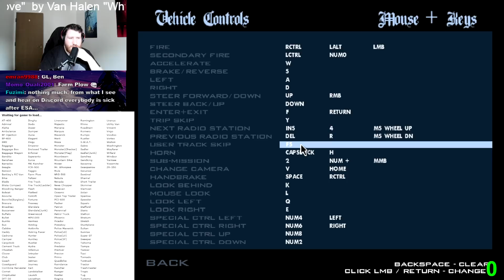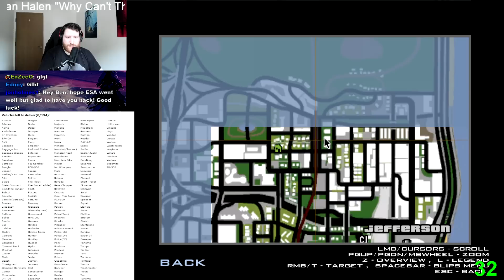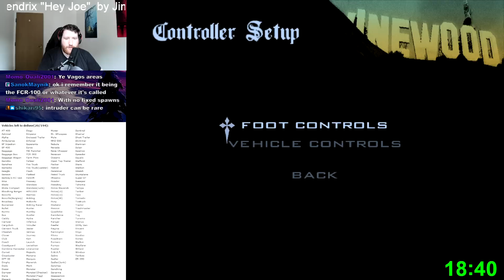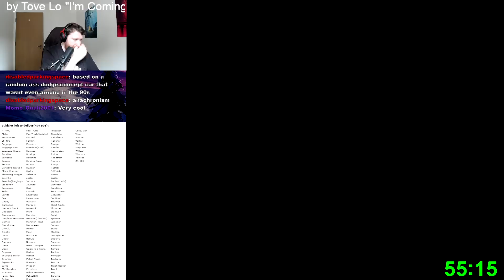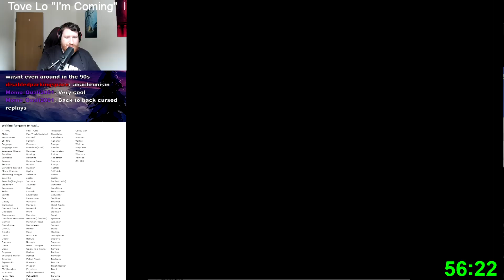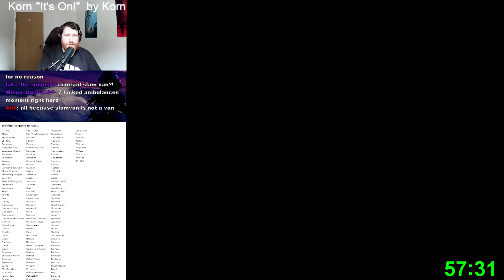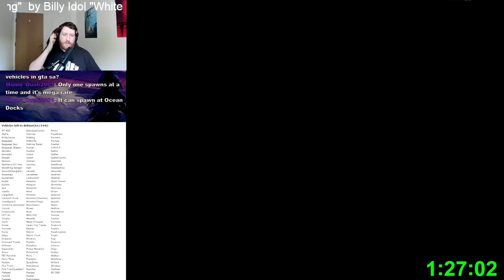Collecting Every Vehicle In Grand Theft Auto: San Andreas... - Episode 1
Yes, even that one.